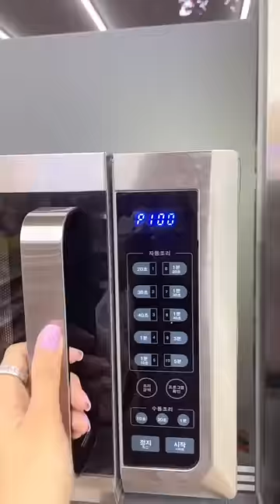eating the viral korean dumplings (pokemon meat dumplings) at 7-Eleven in Korea ASMR 😋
Eating the viral korean dumplings (pokemon meat dumplings) in 7-Eleven Korea ASMR